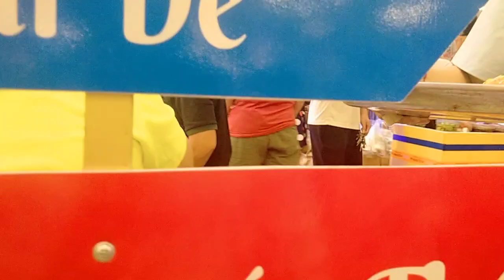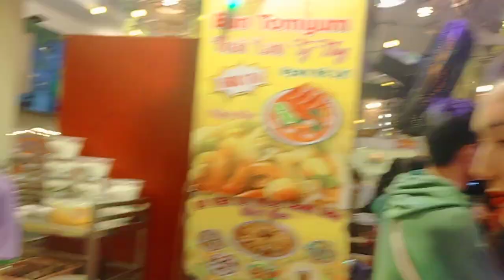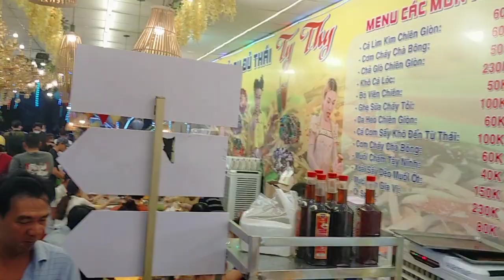TPHCM,gỏi đuđủ thái ty thy khách rất đông tối chủ nhật,quay phim YouTube_văn quý vlog cuộc sống Việt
chúc cả nhà cuối tuần vui vẻ